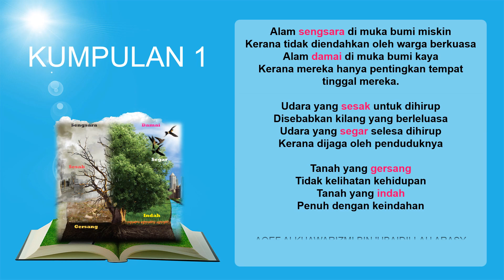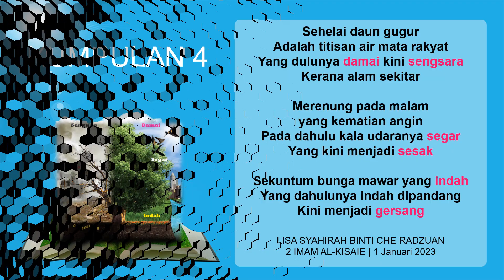SAJAK DUA WAJAH ALAM 2 IMAM AL-KISAIE SMA AL-FALAH KEMAMAN TERENGGANU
Alamku
Dulu…alam hijau nan damai…
Kini kian binasa sengsara

Alamku
Dulu udara kuhirup segar
Kini makin sesak dek pencemaran

Alamku
Dulu indah nian memandang
Kini gersang dan kontang

Nukilan Muallimah Norhayati Abd Ghani
1 Januari 2023